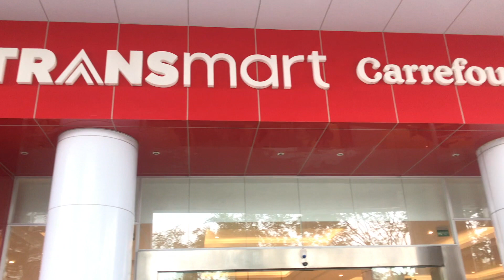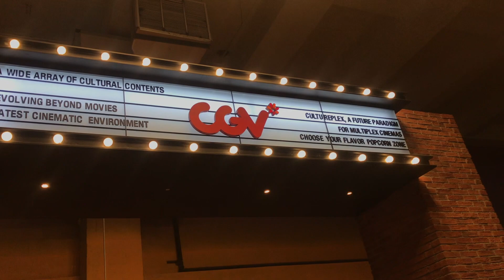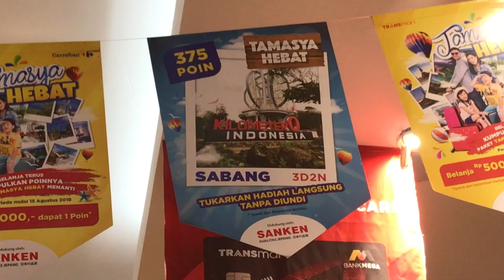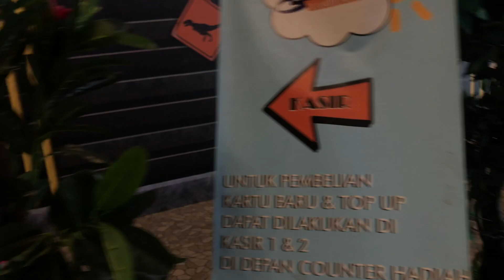BELANJA MINGGUAN DI TRANSMART LAMPUNG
Video ini video kenangan sebelum ada CV19, waktu pulang kampung belanja sama emak di Transmart guys.

Have a nice weekend guys 🤗